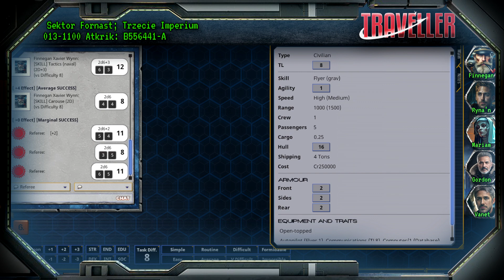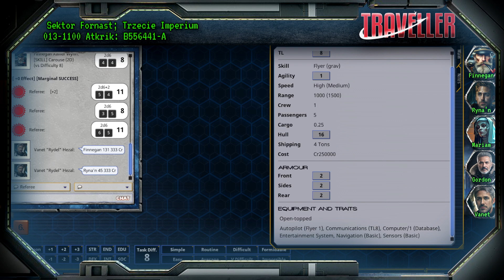Traveller "Cienie Imperium" - Odcinek 4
Pierwsza sesja Travellerowej przygody w głębinach Trzeciego Imperium.
Ci konkretni podróżnicy zerwali z poprzednim życiem by wreszcie zakosztować wolności i stać się kowalami własnego losu. Kiedy jednak wielka okazja wymyka im się z rąk, zostają na lodzie z rosnącymi długami, zdani na łaskę hegemonicznego państwa oraz okruszków na jego stole.
Decydują się jednak ruszyć przed siebie, szukać nowych okazji. Zobaczmy co przyniesie im przyszłość.

Obsada:
Ryna'n 'Ghost' Link - Serobot
Mariam Sabine - Juju
Vanet 'Rydel' Hezal - Piekarz
Finnegan Xavier Wynn - PiastBoromir